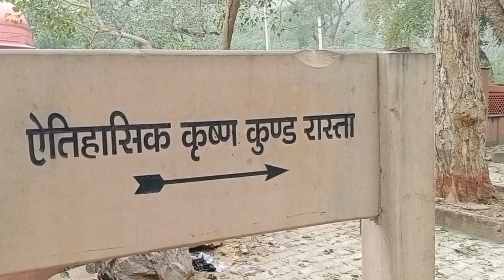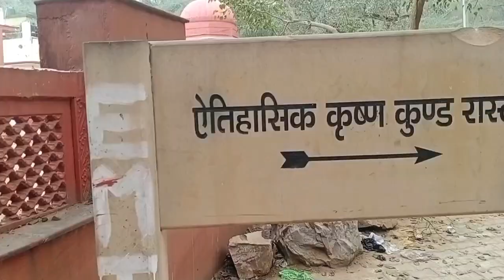Krishna kund , 400 साल पुराने अलवर के रियासतकालीन " कृष्ण कुंड " की यात्रा और इतिहास | vlogs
Any Other Queries :

krishna kund
krishan kund in alwar
sager krishn kund alwar
kishan kund in alwrar
kishan kund alwar
moosi mharani ki chatri krishn kund
kishan kund full vlog
अलवर
kund
kishan kund history in hindi
krishan kund
kishan kund pahari
krishna
kishan kund
bhishm kund
radha krishna songs
search kishan kund
kishan kund off alwar
radha kund shyam kund